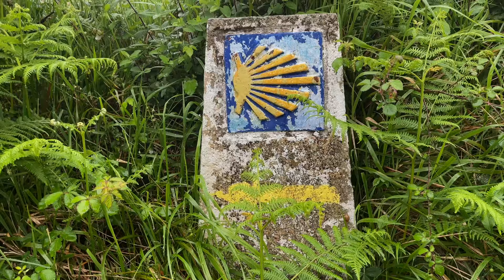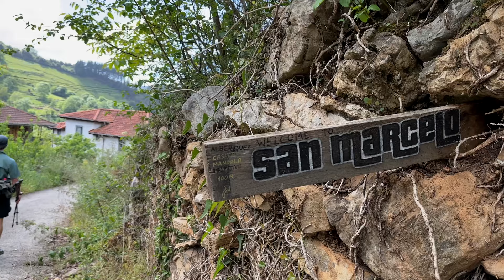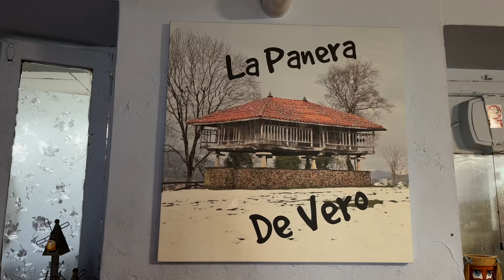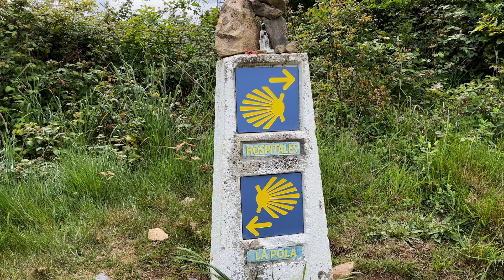Camino Primitivo: Oviedo to Samblismo (Day 1 - 3)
Walk with us from Oviedo through Grado, Salas, Tineo, and Borres to Samblismo. We started the Camino Primitivo (Camino de Santiago) on May 8th, 2023. We made great time, walking from Oviedo to Santiago in 11 days.

This is our first time walking the Camino Primitivo. We hiked the Camino de Invierno in Winter 2023, the Camino del Norte in Summer 2019, and the Camino Frances in Fall 2017. We packed ultralight bags for all of our journeys.

Filmed on May 8-11, 2023.

🎒Our Favorite Camino Gear:
Backpack: USWE Hajker Pro 24L
All Good Organic Sunscreen Butter
Lamb’s Wool